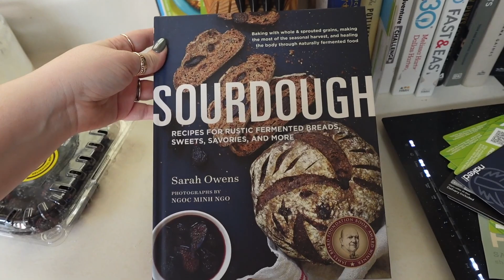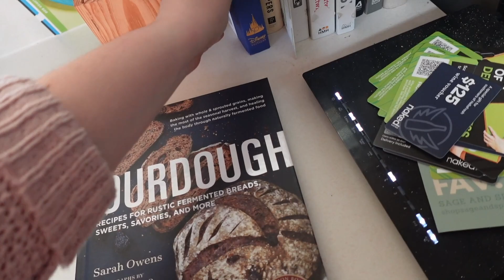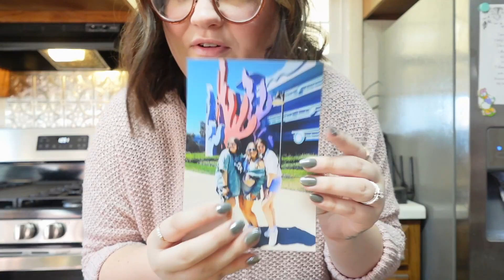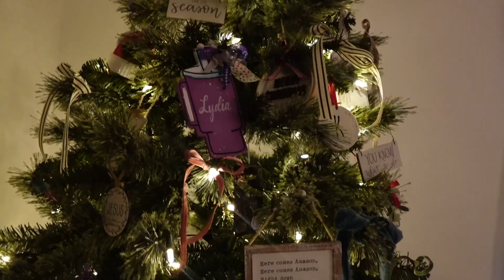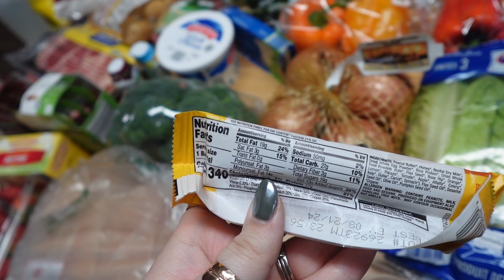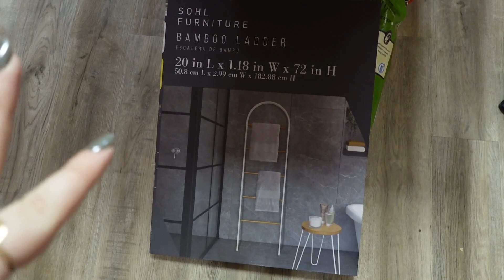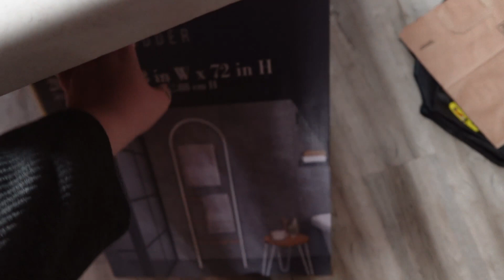WEEKLY VLOG| Ringing in the New Year, My Mew Favorite Shoes + Aldi Blanket Ladder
Expandable Tripod

Hand Held Tripod